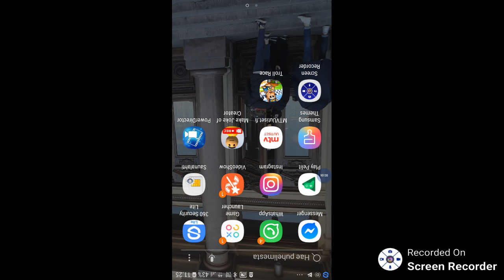Let's play HUGO TROLL RACE CLASSIC